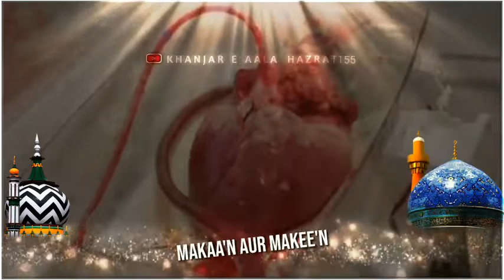❣️11vi Sharif Coming Soon New Status /💫 || islamic urdu 🌸